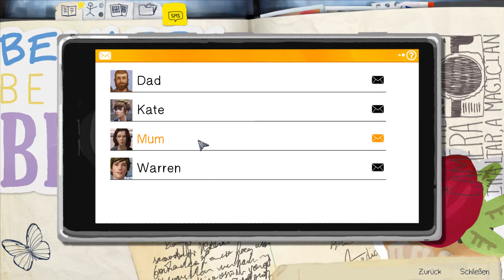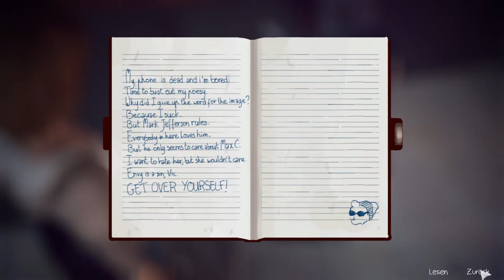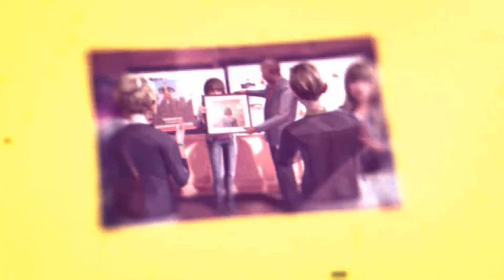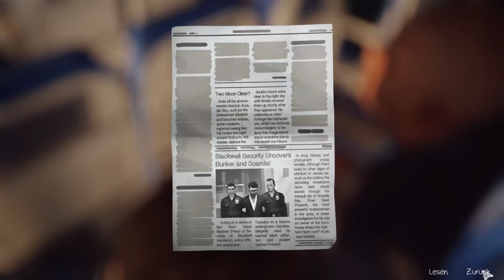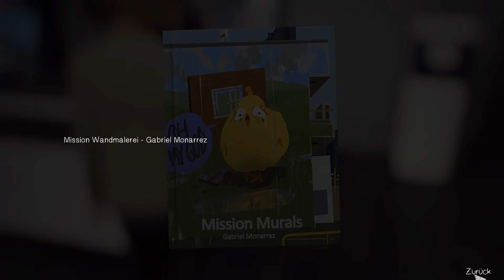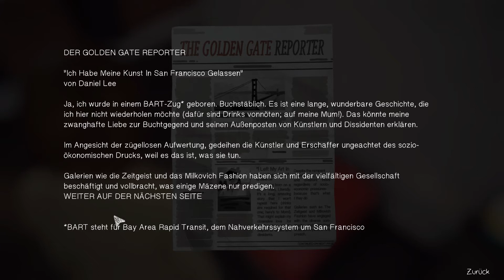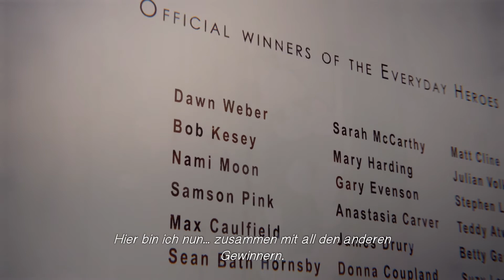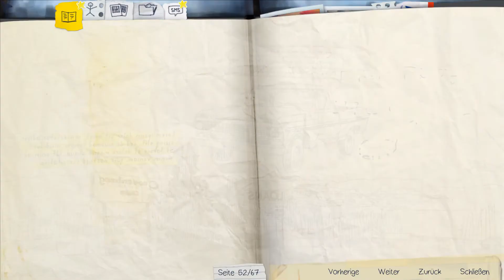let's play LIFE IS STRANGE [Ep.5] ♦ #64 ♦ Fast zu perfekt [deutsche Untertitel]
YOLANDI zockt... LIFE IS STRANGE [deutsche Untertitel]

♦ Entwickler: Dontnod
♦ Publisher: Square Enix
♦ Plattformen: Windows
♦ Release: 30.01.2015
♦ Genre: Adventure
♦ Modus: Singleplayer